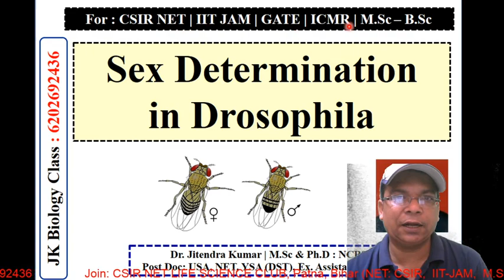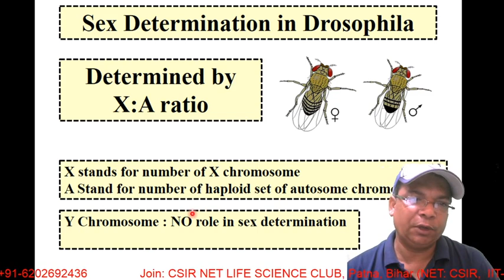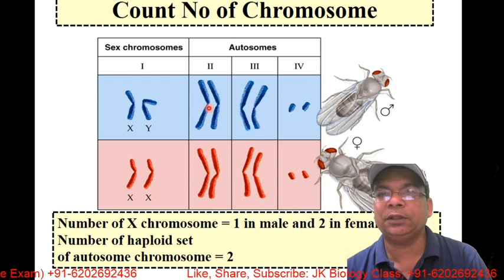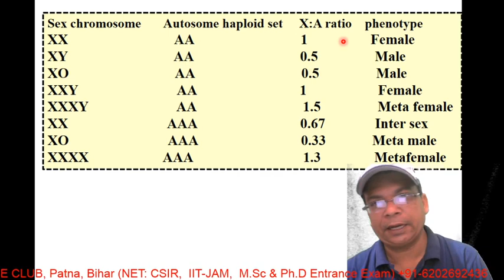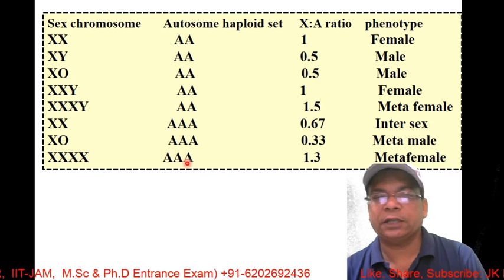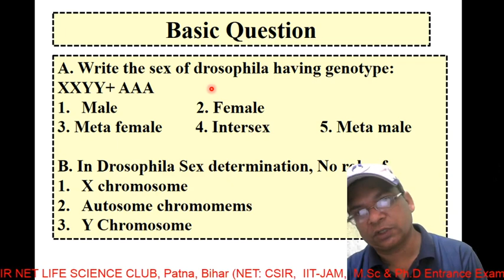Sex Determination Drosophila | Sex Phenotype Drosophila | Basic Question of Drosophila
About the channel:
This channel will have video lecture for important topic for CSIR NET LIFE SCIENCE / GATE LIFESCEINCE / ICMR JRF / ICAR/ IITJAM / NEET| M. Sc & Ph. D entrance exam.
Time Stamps
00:00 Introduction
00:25 How would you identify males and females in Drosophila
01:45 How is sex determined in Drosophila ratio
04:30 CSIR NET or IITJAM Coaching in Patna
05:06 Basic question